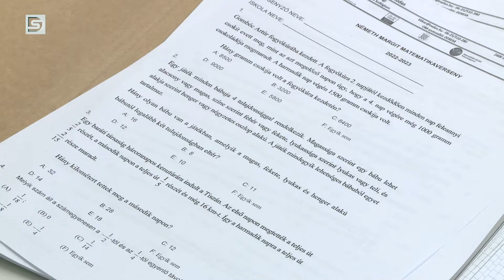DSTV | VERSENYEK A RUDASBAN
Folytatódott a pályaorientációs-versenyek sora a DSZC Rudas Közgazdasági Technikum és Kollégiumban. A közelmúltban a tanulók angol nyelvből egy előadás részeként, míg matematikából egy-egy feladatsor megoldásával adhattak számot a tudásukról.